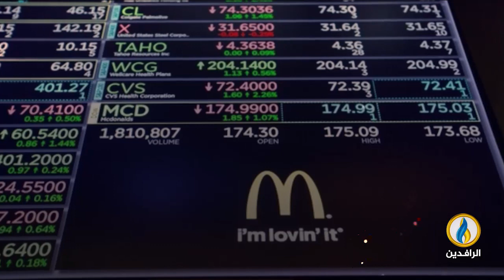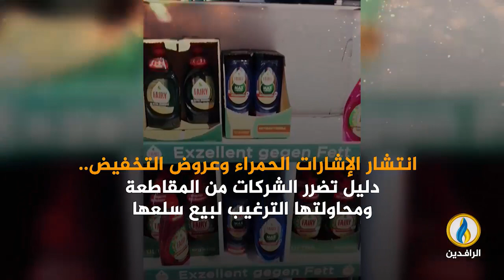انفوجرافيك | مقاطعة "إسرائيل" وداعميها.. سلاح الشعوب ضد العدوان على